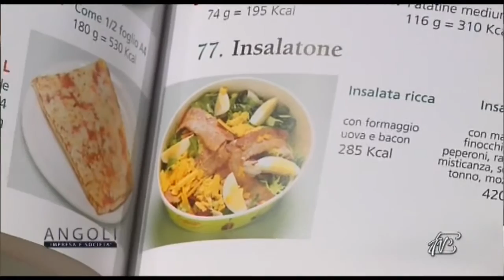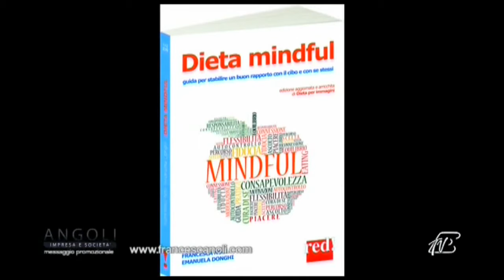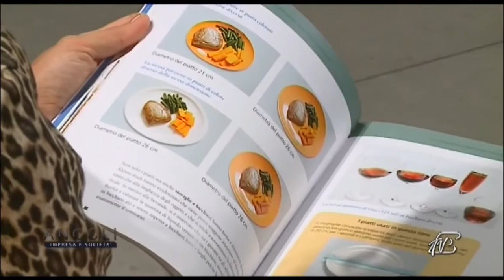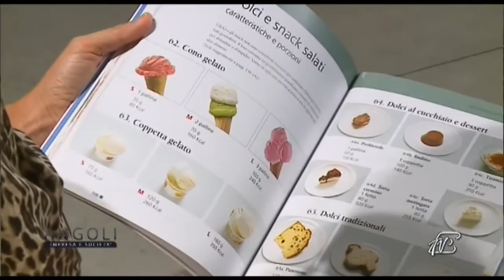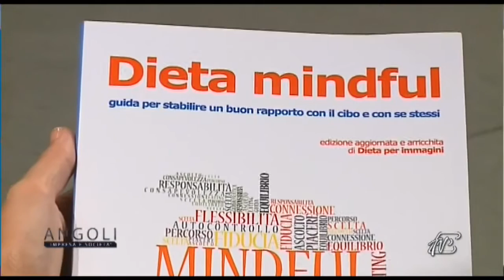Angoli 24 06 2015 Prova costume 'last call' p 2